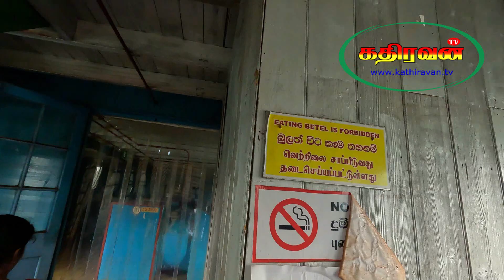Divya explains how they produce their tea in Sri Lanka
இலங்கை தேயிலை பற்றி திவ்யாவின் விளக்கம்